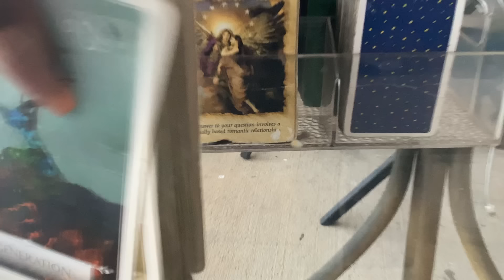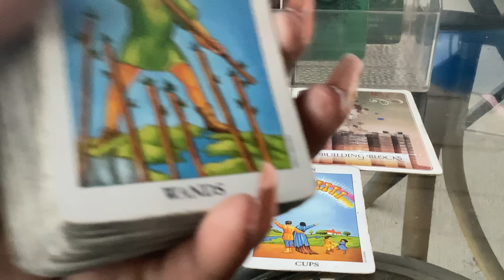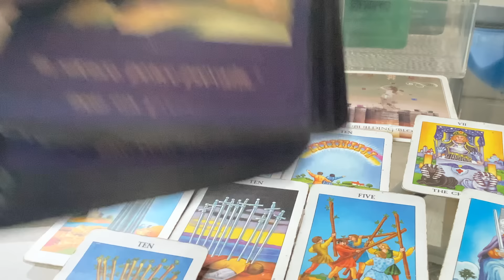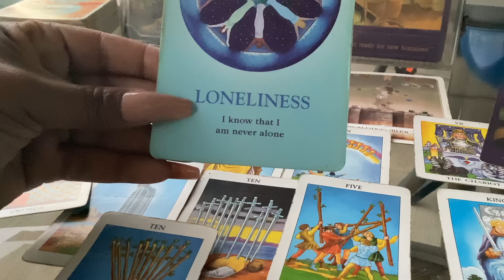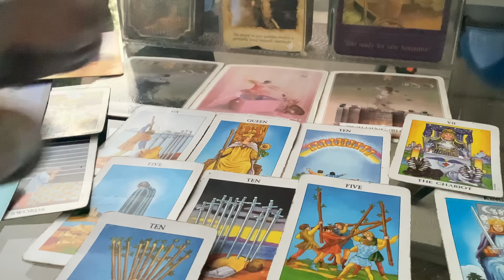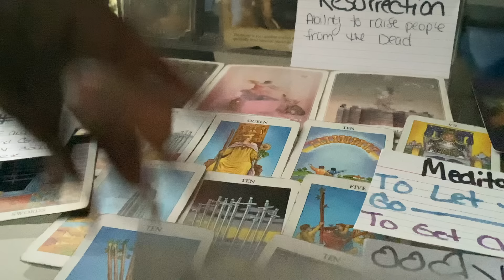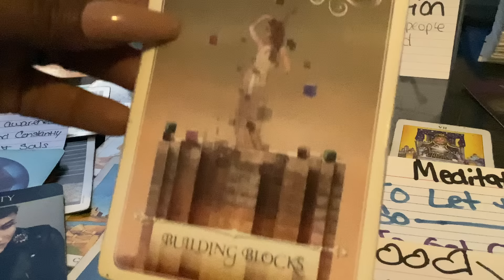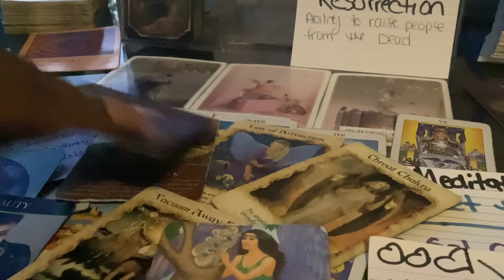Shocking when u find out who was involved